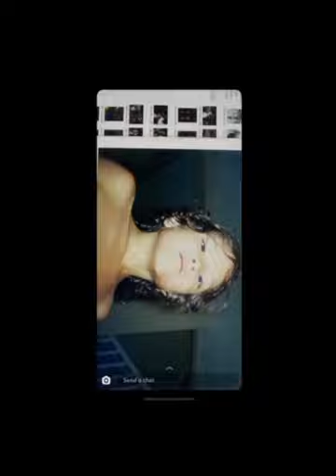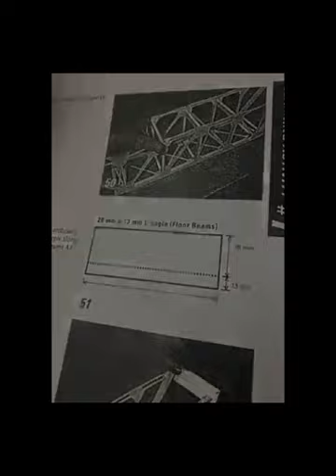Diego’s Senior Exit Project